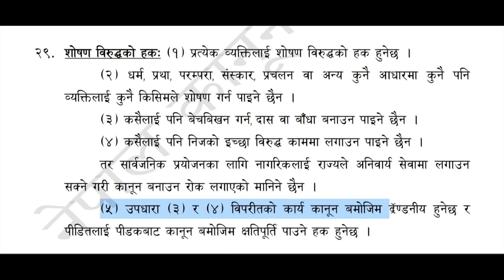धारा २९ शोषण विरुद्धको हक